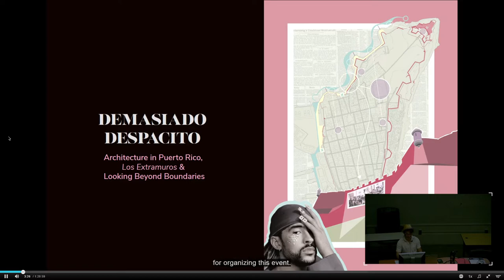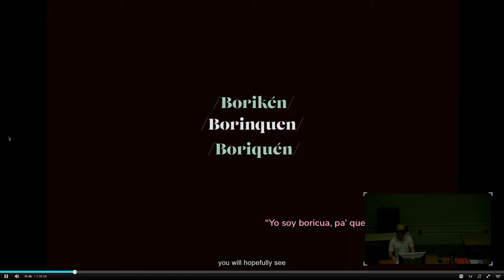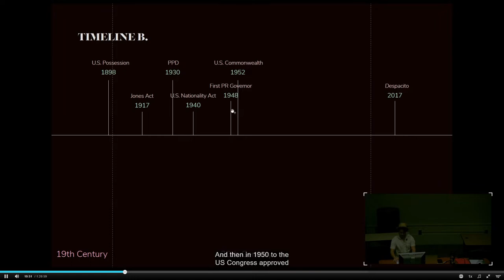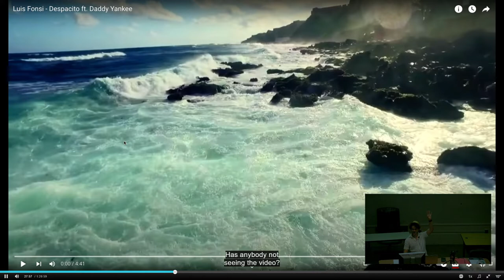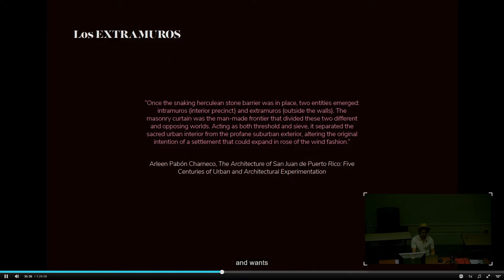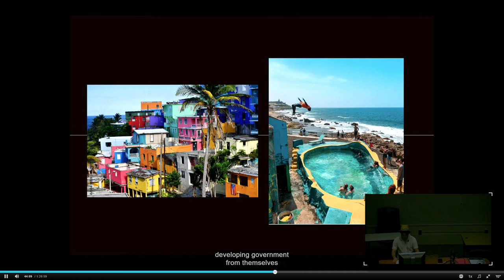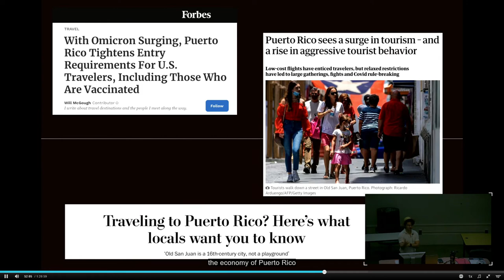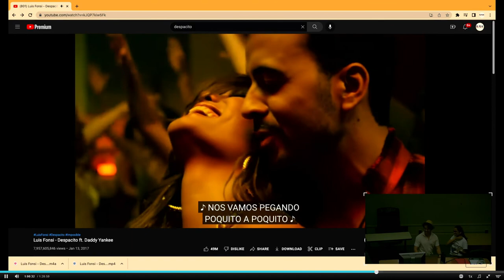Faculty Lecture Series | Isaac Alejandro Mangual-Martínez: "Demasiado Despacito"